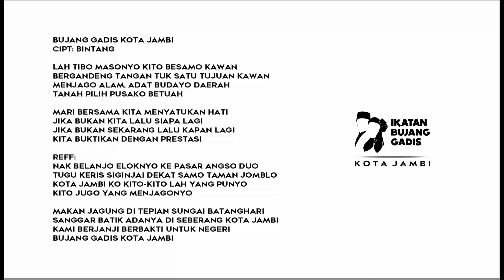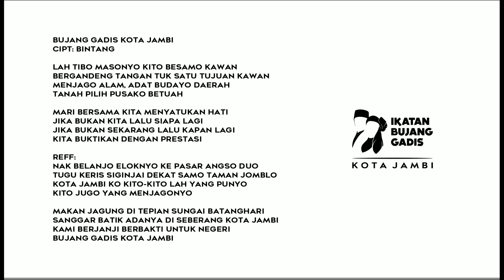Bujang Gadis Kota Jambi mp3 video lyrics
Song Title      :     Bujang Gadis Kota Jambi
Written by      :     Bintang Maulidina
Composer     :     @biibiins
Recording     :     @ownproduction
Vocal              :    @bujanggadiskotajambi
Guitar             :    @ariefguitar
Bass               :    @fadhilahdede
Drum&Kyb     :    @biibiins
Operator rec  :   @rio_omio
Vocal direct   :   @biibiins

"Semoga bermanfaat "
Amin.